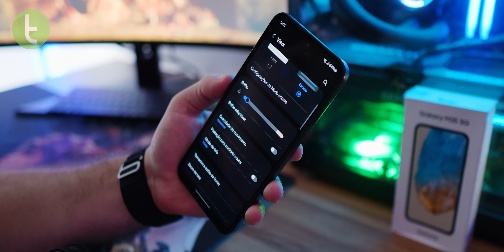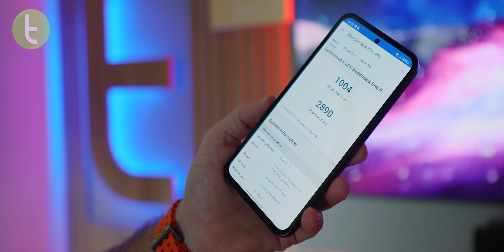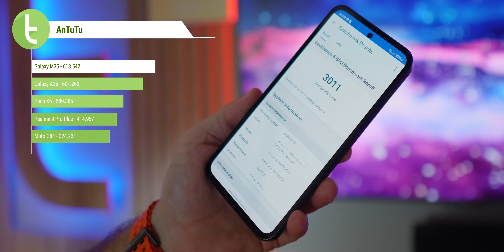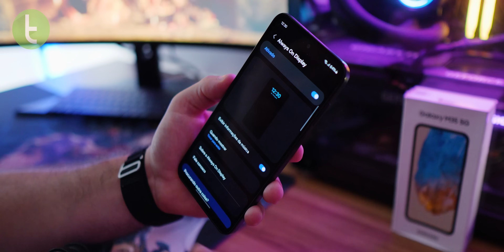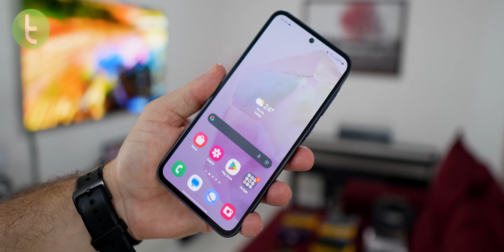GALAXY M35 tem o MELHOR CUSTO-BENEFÍCIO para quem PRIORIZA BATERIA | Análise / Review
O Galaxy M35 vem com a proposta de ser um bom celular intermediário com bateria para dois dias. Testamos a novidade da Samsung para saber se ele realmente cumpre o prometido.

Capítulos:

0:00 Introdução
0:17 Design
1:24 Tela
2:06 Áudio
2:33 Hardware/Desempenho
3:16 Bateria/Autonomia/Recarga
3:51 Software e recursos
4:33 Câmera
6:32 Rivais
7:19 Considerações finais